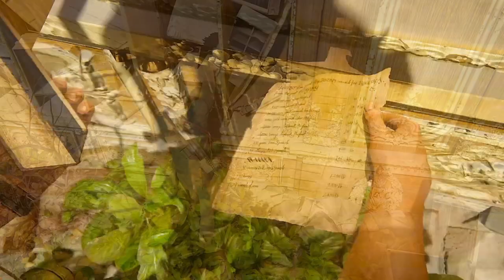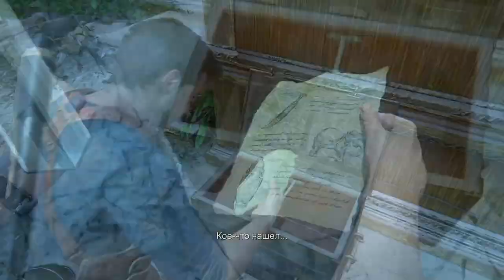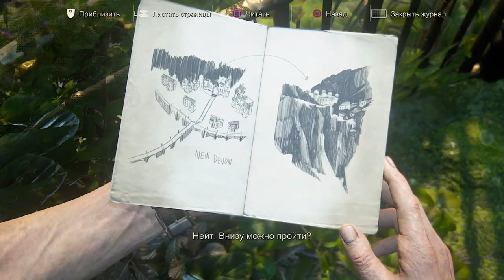ПРЕДАТЕЛЬ ► Uncharted 4 Путь вора #15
Сэм наврал.